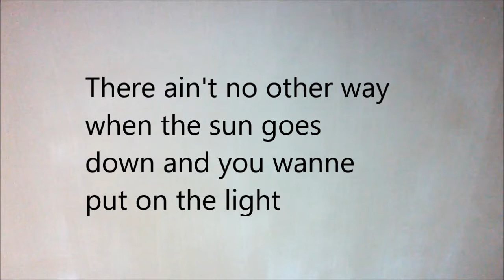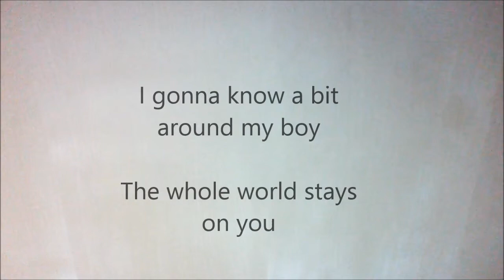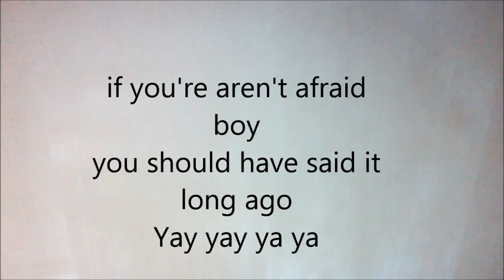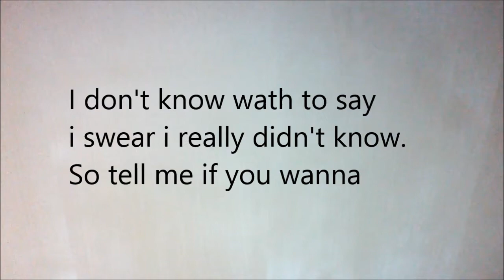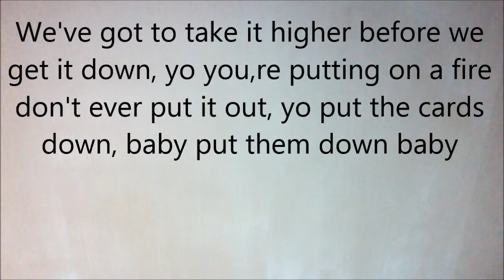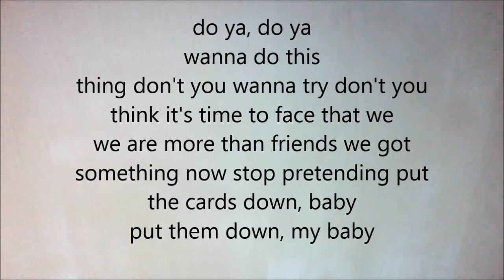Anthony & Jasmin Do Ya lyrics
jasmin og anthony